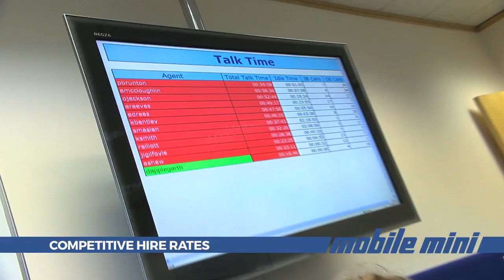Mobile Mini Site Accommodation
Mobile Mini’s secure and portable site accommodation units for hire, provide a range of on-site facilities, including portable offices, canteens, toilets and showers, drying rooms and more. Available in a number of sizes and layouts, to serve all your requirements.